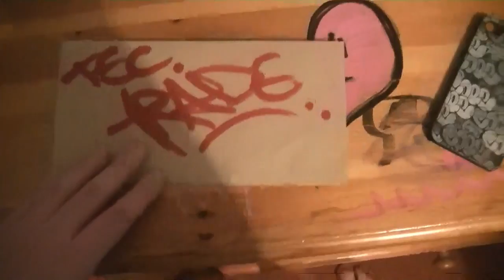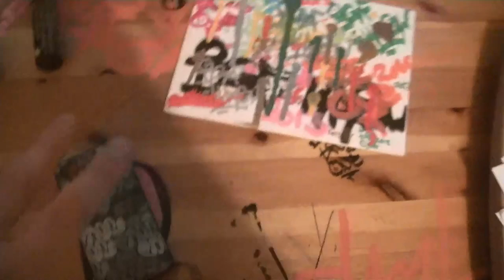pack from tok